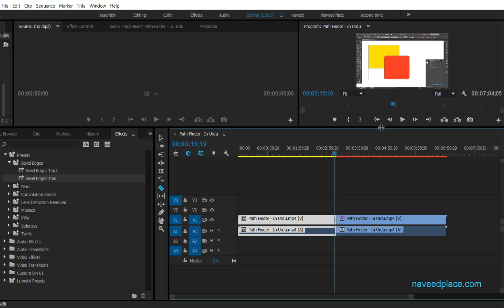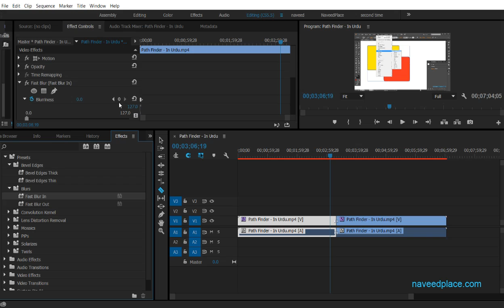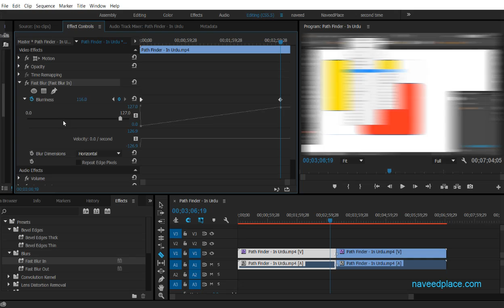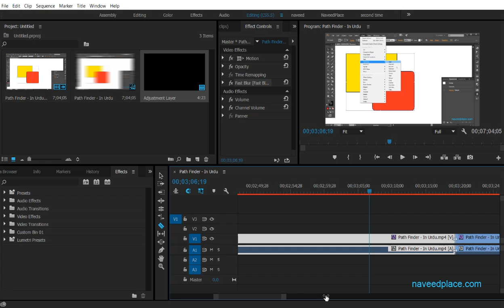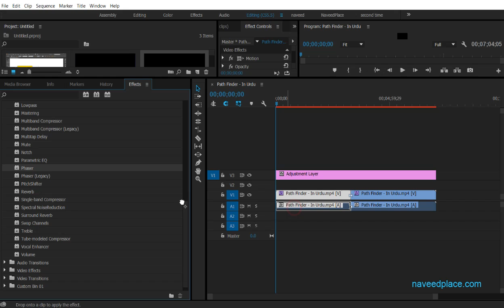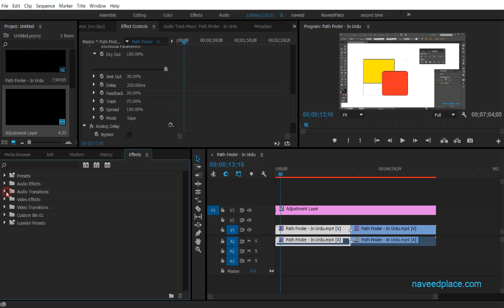Adobe Premiere Pro | VideoAudio Effects Transitions | Tutorials In Urdu/Hindi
Learn Adobe Premiere Pro | VideoAudio Effects Transitions In Urdu/Hindi For Beginners In This Tutorial You Will Learn how to Use VideoAudio Effects / Transitions